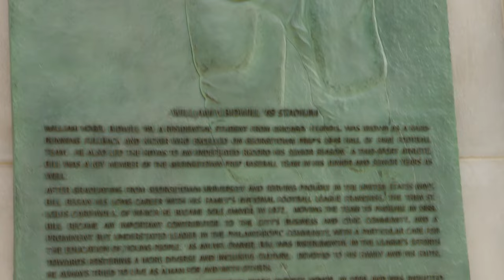Arizona Cardinals Visit William V. Bidwill '49 Stadium At Georgetown Prep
On the Arizona Cardinals trip to Washington road trip, we held a practice at Georgetown Prep in Maryland, where the Bidwill family has a long history.